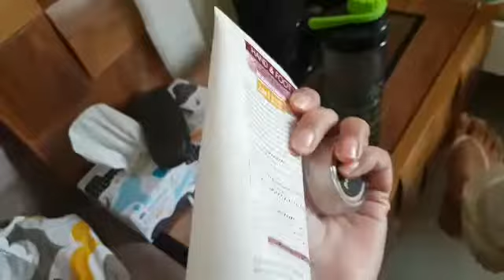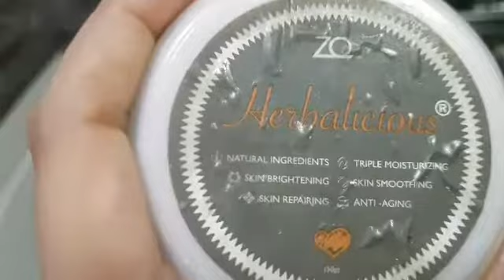Vacations MCdonald k naam 🤣 || budget friendly skincare products + makeup